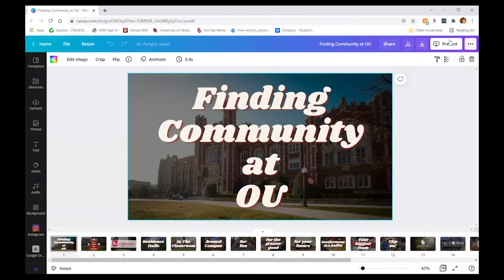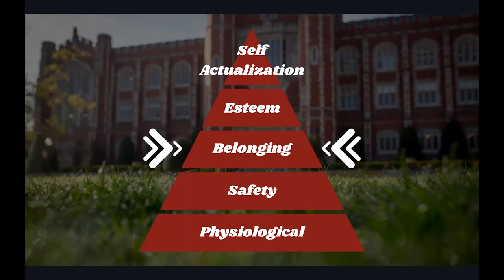Connecting with Community at OU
Virtual Showcase Series
admissions.ou.edu